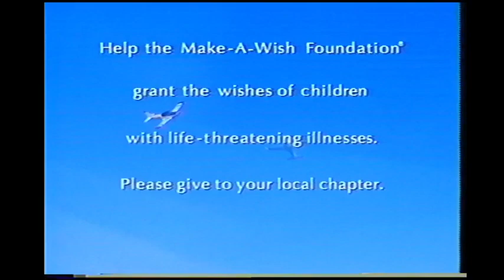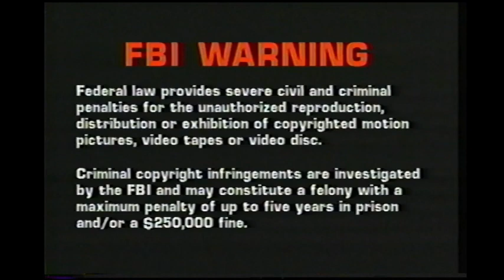Opening To Annabelle's Wish 1997 VHS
Here is the opening to the 1997 VHS of Annabelle's Wish, originally uploaded by Anthony Craig's Movie Corner.